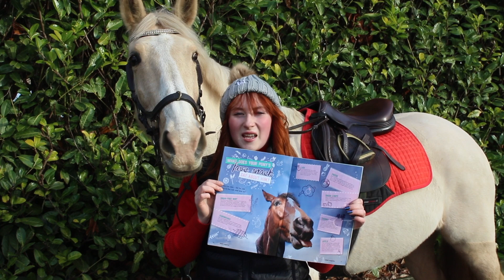Alanna's PONY vlog – February 2018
Alanna's February vlog is here – have a sneak peek in the mag and see Alanna in action riding some of the jumping exercises inside!